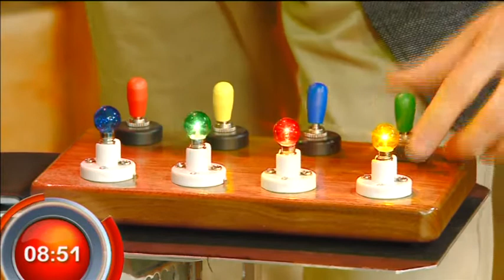Александр Яблочков - "Утро с Вами" 11.11.2013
В гостях фокусник Александр Яблочков - "Утро с Вами" 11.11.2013